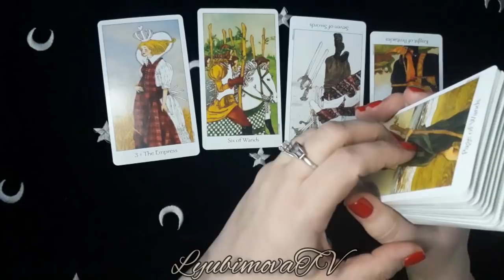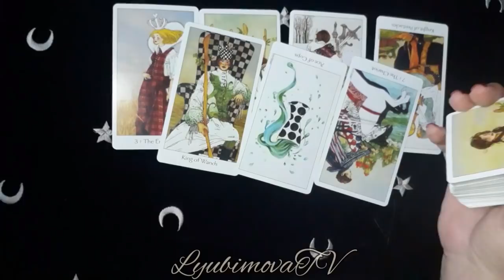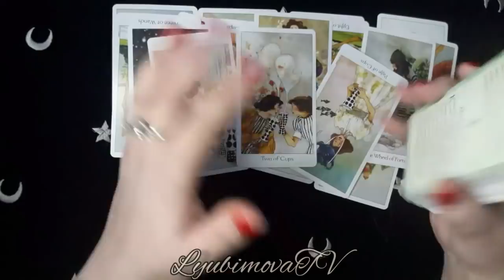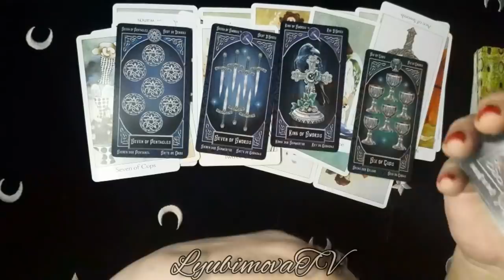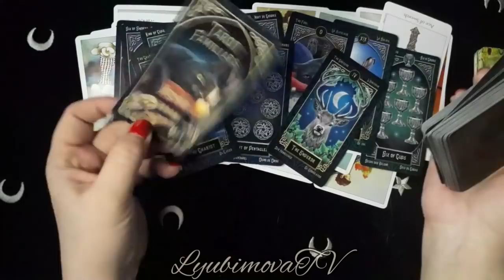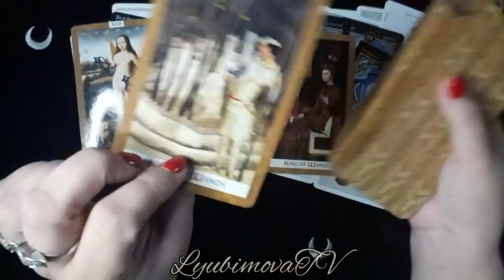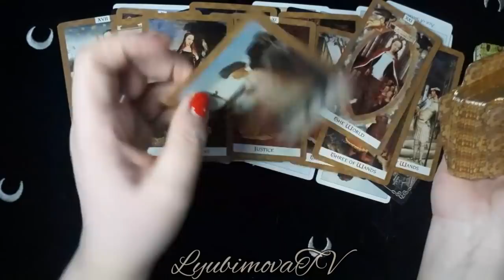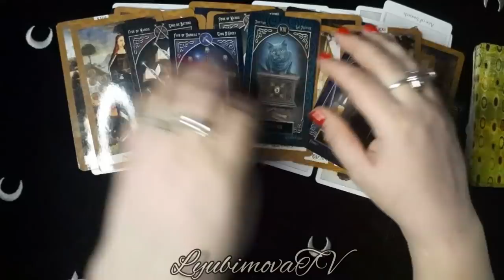ЧТО НА УМЕ У ВАШЕНО МУЖЧИНЫ ЧЕМ СЕРДЦЕ УСПОКОИТСЯ 🧙‍♀️ТАРО ОН-ЛАЙН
ЗАПИСЬ на ПЛАТНЫЕ КОНСУЛЬТАЦИИ СМС WhatsApp   c 09 УТРА И НЕ ПОЗЖЕ 22 ч по МОСКОВСКОМУ  ВРЕМЕНИ!!! СОБЛЮДАЯ  ПРИНЦИПЫ ХОРОШЕГО ТОНА И ВЕЖЛИВОГО ОБЩЕНИЯ.
ТОЛЬКО СМС, АУДИОФОРМАТ и ЗВОНКИ НЕ ПРИНИМАЮ! Также просматриваю ситуации любой сложности  на Таро и по Фото.
или на карту Сбербанка